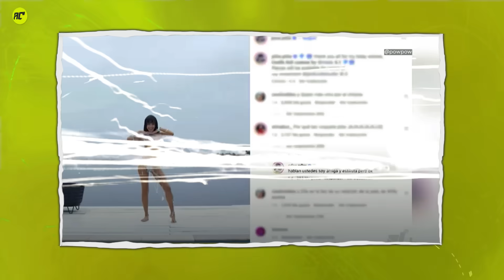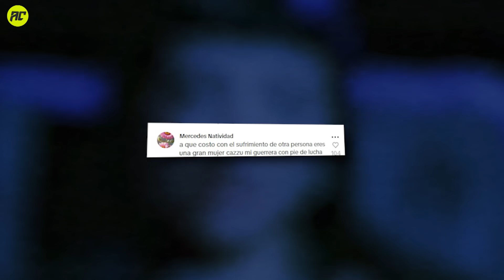Cazzu Está Pensando en Lo Peor Por Culpa de Nodal Y Angela Aguilar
El mexicano prendió las redes sociales con su reciente entrevista para la revista GQ, en donde habría confirmado su matrimonio con Ángela Aguilar pero además de eso, en donde se ganó aún más el desprecio de varios internautas por sus palabras, algo a lo que cazzu habría reaccionado de esta forma que aquí te contamos.